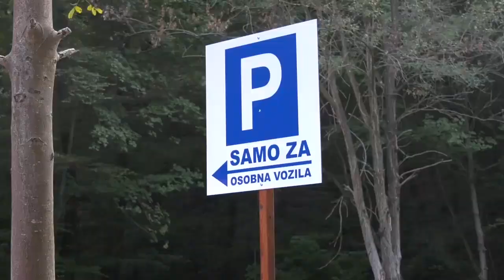MARIJA GORICA PZŽ 04092024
Susret muzikaša i radovi u Općini Marija Gorica